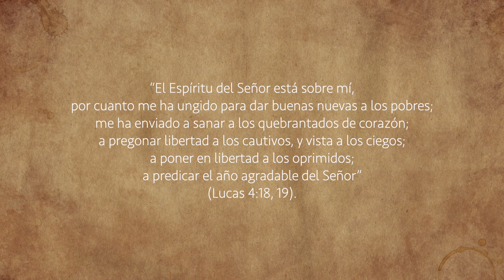Matías Briones - Ungido (Lucas 4:18, 19)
Versículo de la Lección 7 de la Escuela Sabática (3er Trimestre 2019)
Lucas 4:18, 19 cantado.
Música, pista y voz: Matías Briones